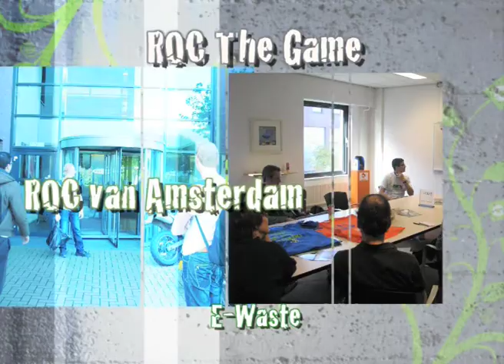ROC The Game - ROC van Amsterdam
ROC The Game. In het najaar van 2009 gingen 6 ROC's de strijd met elkaar aan om de titel 'duurzaamste ROC'. De ROC's die meededen kregen allerlei opdrachten voor hun kiezen, zie hier wat ROC van Amsterdam ervan gemaakt heeft!